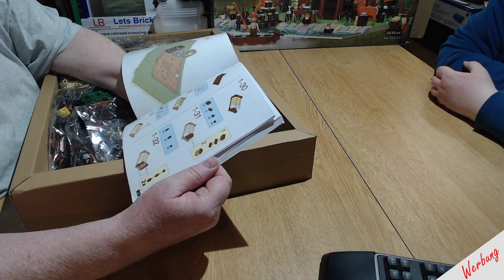BlueBrixx Pro - Western Little Cottage - 2535 Teile - Fensterprobleme - Instabiler Baum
Wir haben uns einen Häuschen am See gekauft, schaut es euch an.

Spendenaktion